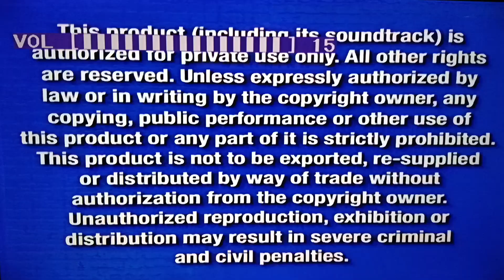The Guardian DVD Menu